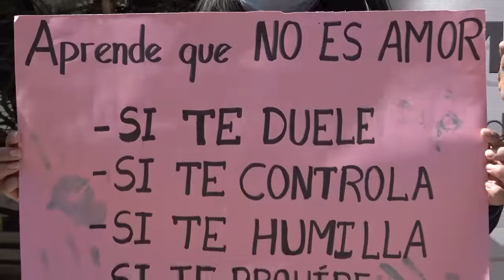Taller virtual en contra de la violencia en pareja Raquel Huanca, Jefa de Unidad de Difusión y Cap